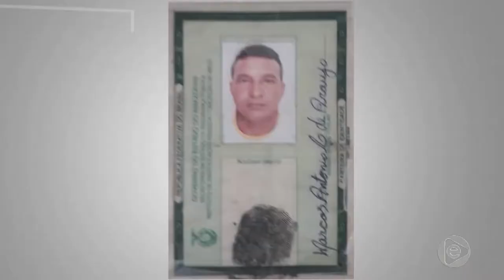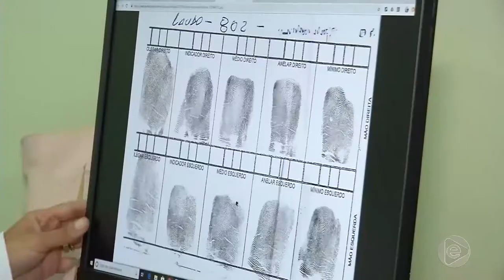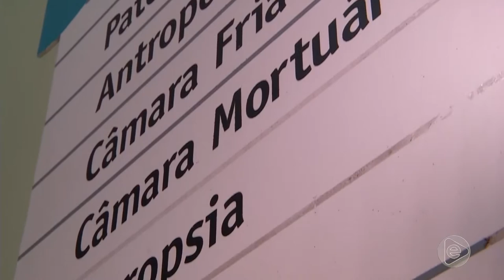Jornal Em Tempo 27 12 2019 1º Bloco